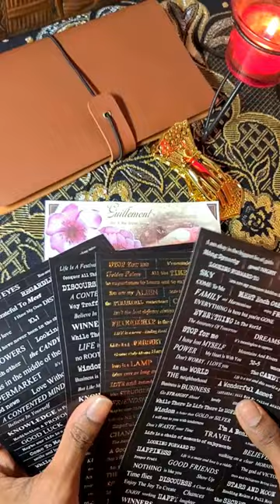A Unique Look At The Timeless romance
Step into a world of timeless romance and unwavering determination with our enchanting Vintage Journal themed "Never Give Up Love #."short video. Immerse yourself in the elegance of days gone by as we explore the beauty of handwritten notes, antique postcards, and faded photographs that tell stories of love enduring against all odds.

1. Vintage Journal
2. Never Give Up Love
3. Romance
4. Love Letters
5. Antique Postcards
6. Faded Photographs
7. Enduring Love
8. Love Story
9. Timeless Romance
10. Determination